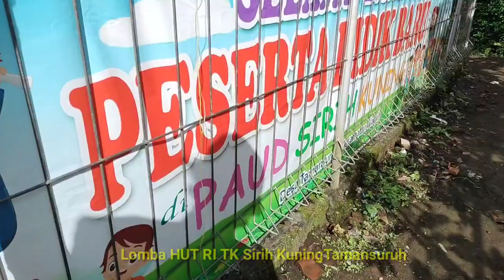Lucu_Lomba Anak TK & Ibunya HUT RI 77 TK SIRIH KUNING TAMANSURUH.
Lucu_Lomba Anak TK & Ibunya HUT RI 77 TK SIRIH KUNING TAMANSURUH GLAGAH BANYUWANGI. 24/08/2022.